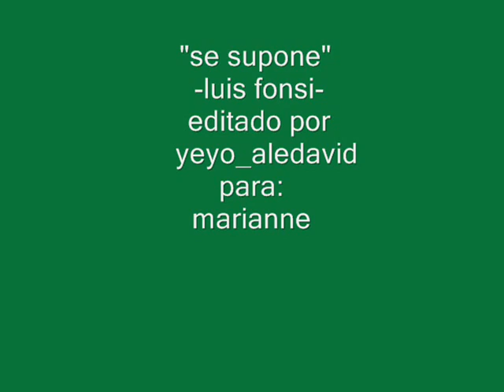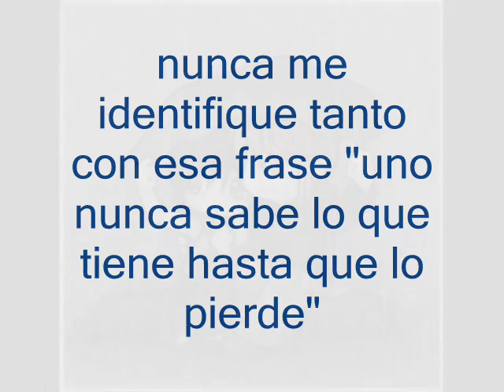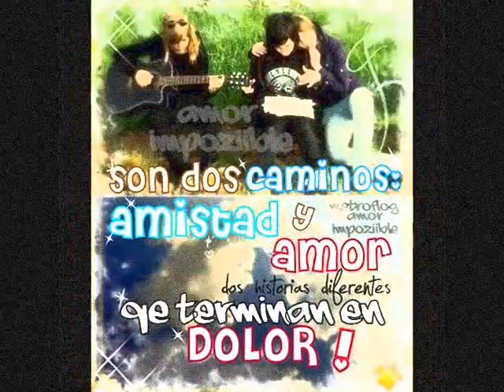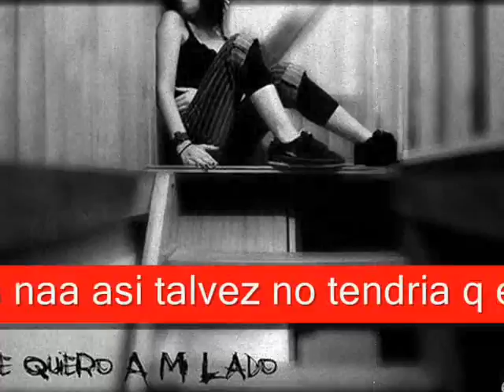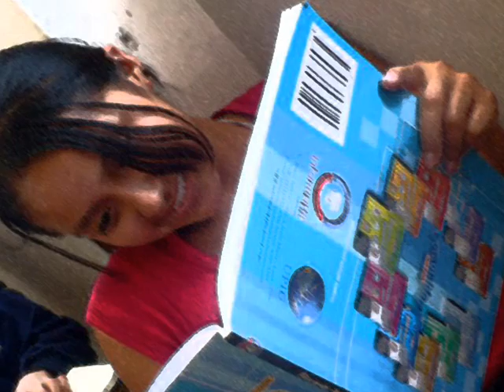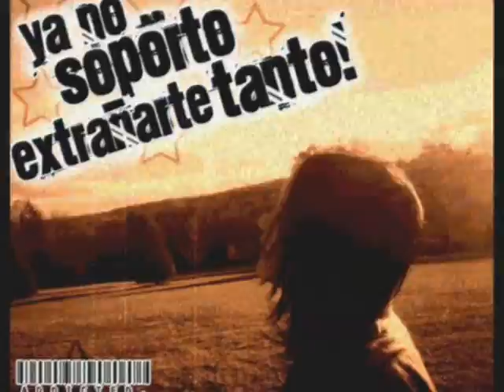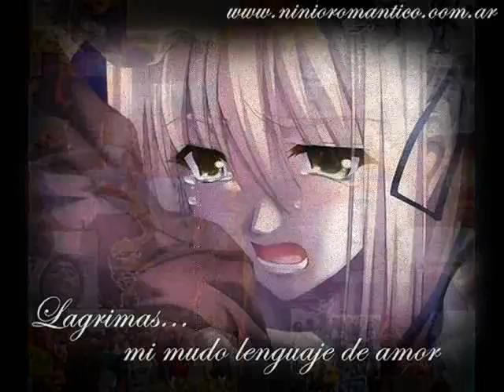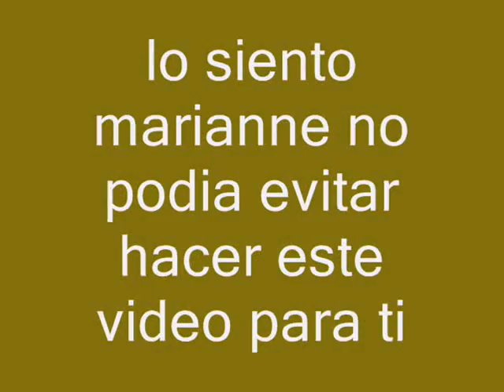se supone luis fonsi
mmm este video me tomo muxo tiempo hacerlo pero vale la pena sera el mejor recuerdo que tenaga de marianne aunqe la cancion es muy triste pero no importa me gusta el video el cual lo hago para marianne